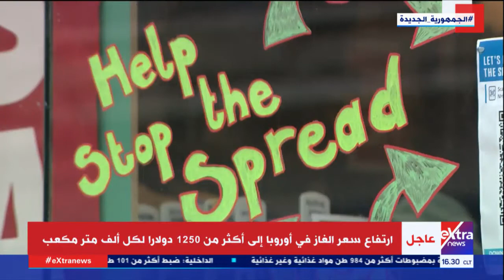ارتفاع معدل التضخم في منطقة اليورو إلى 5.9% في فبراير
17 مارس 2022